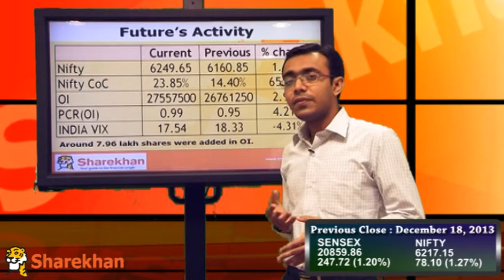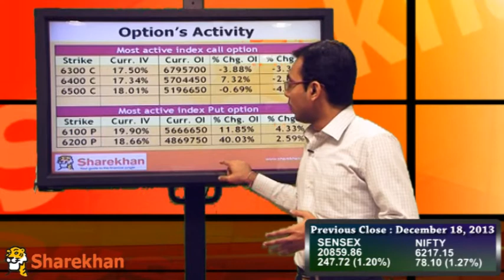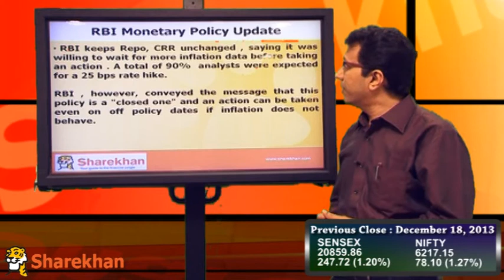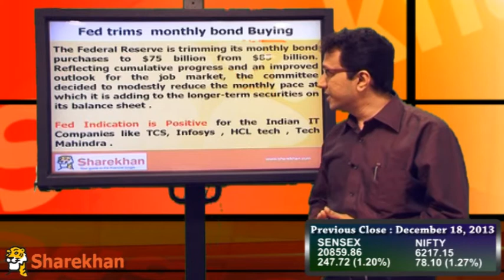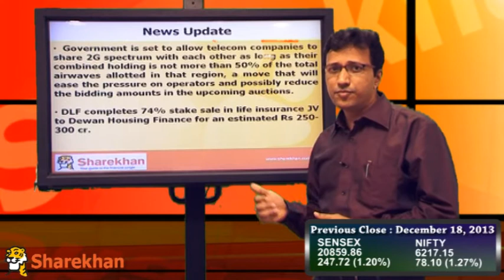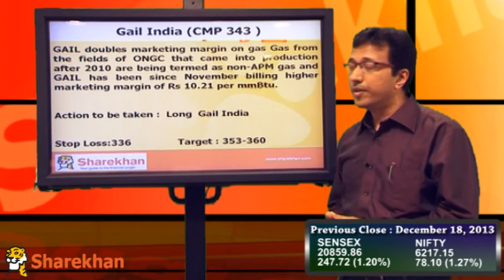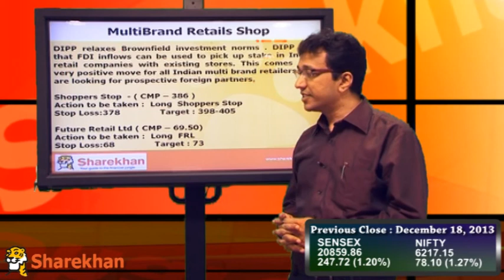Pre-Market View - December 19, 2013